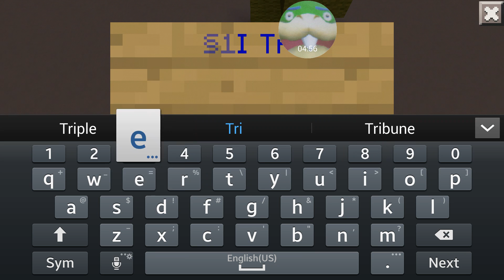Build Battle w/ Siamstar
Today I play Build Battle with Siamstar